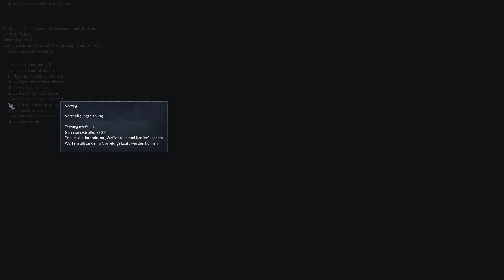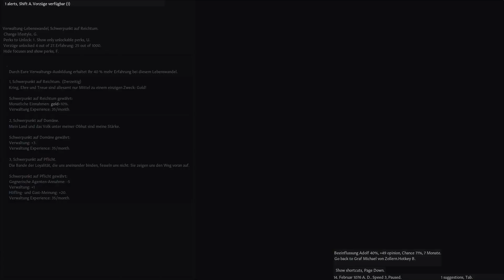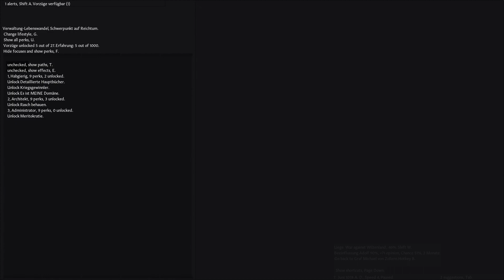Die Epplers 03 Verschuldet, nein danke!